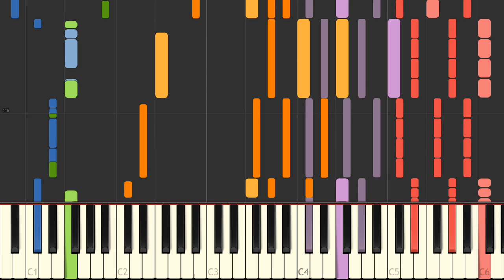Controlla / Drake (instrumental version + tutorial)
Instrumental version of the song "Controlla" with animated keyboard, made famous by Drake.